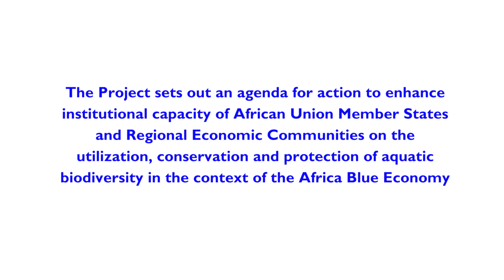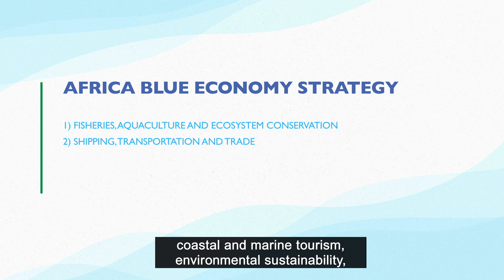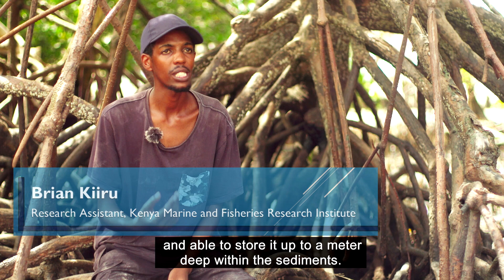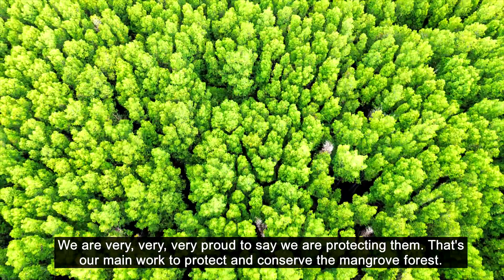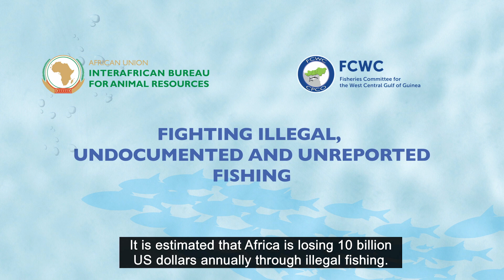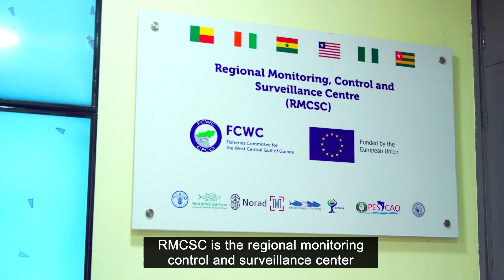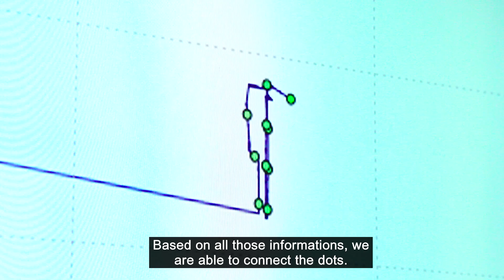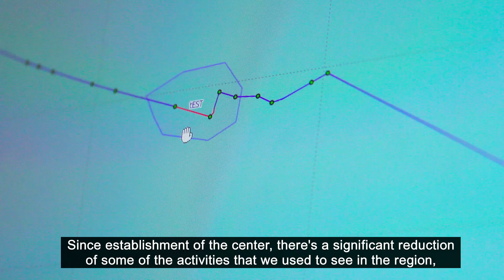CONSERVING AQUATIC BIODIVERSITY AFRICA BLUE ECONOMY